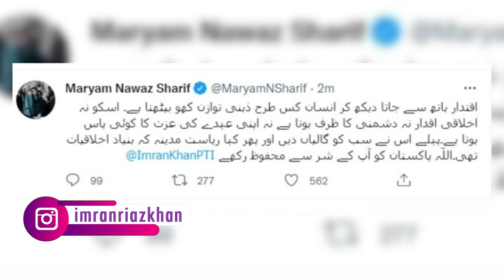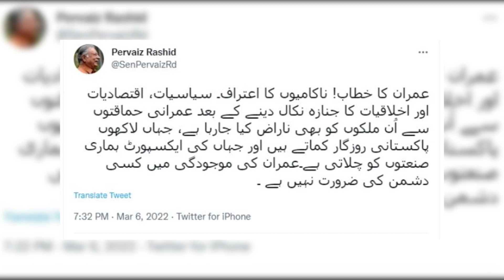PM Imran Khan Slams United States and EU Envoys| PTI Jalsa in Mailsi | Imran Khan Exclusive Analysis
PM Imran Khan Slams United States and EU Envoys | PTI Big Jalsa in Tehsil Mailsi of the Vehari District | For details, watch the latest VLOG of Senior Journalist Imran Riaz Khan.

وزیراعظم پاکستان عمران خان نے میلسی میں تحریک انصاف کے جلسہ عام سے جارحانہ خطاب کیا ہے۔ پاکستان کی سیاست کا مستقبل کیا ہونے جارہا ہے؟ سینئر صحافی عمران ریاض خان کا وی لاگ ملاحظہ فرمائیں۔